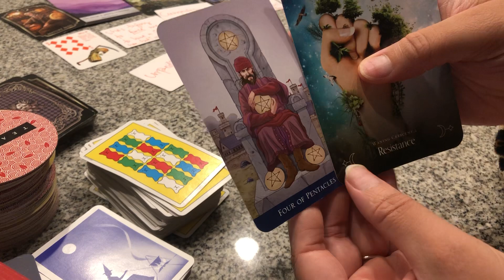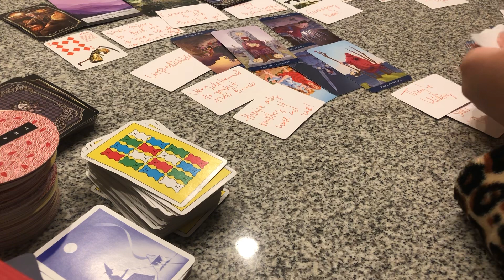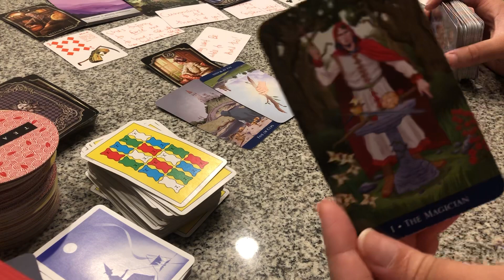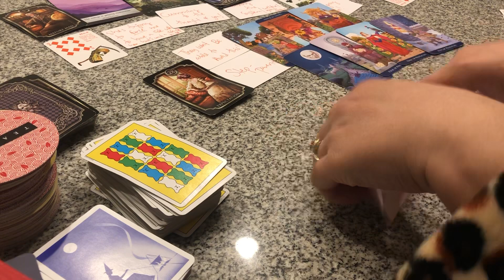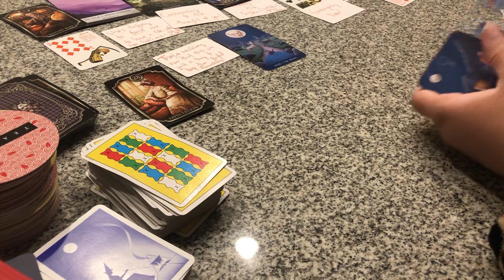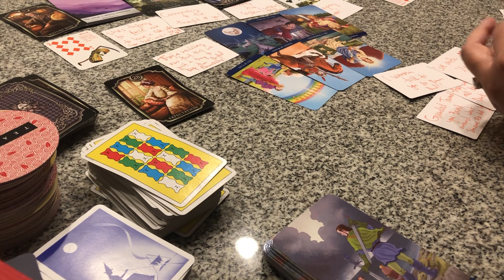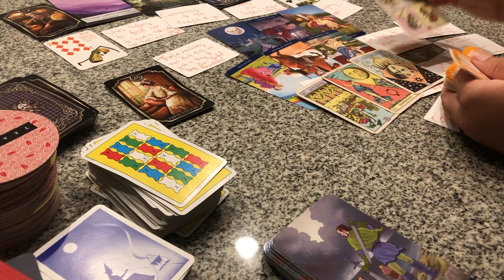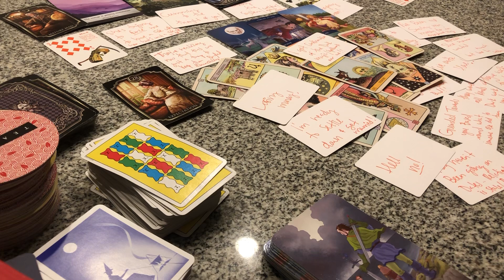⚓️SHE’S TRYING 2 KEEP AN ANCHOR ON HIM & KEEP HIM BINDED AND TRAPPED FOR FINANCES💰F*CKED AFTER THIS